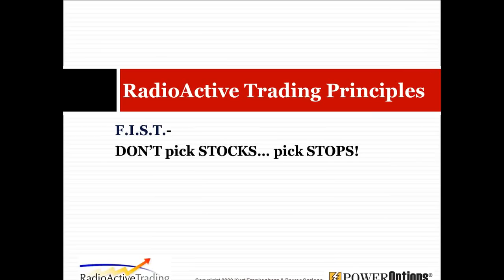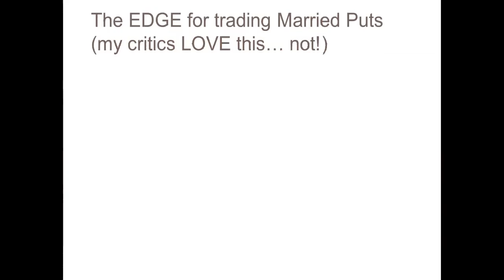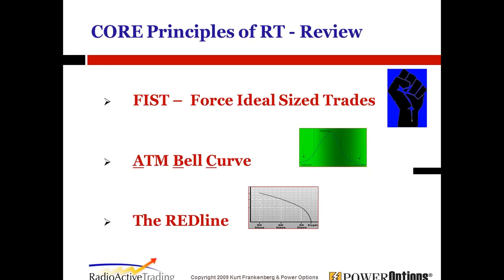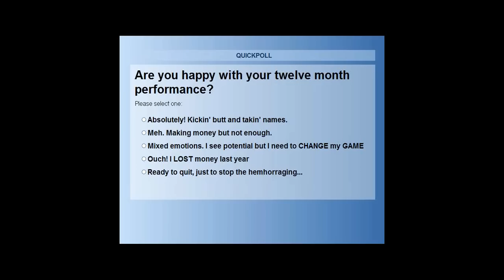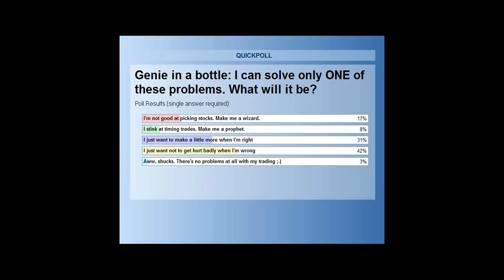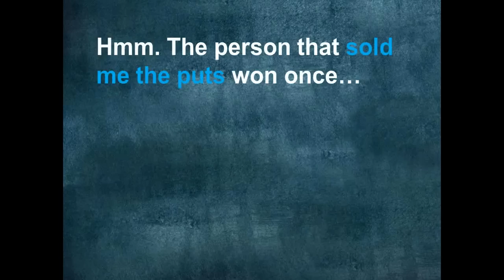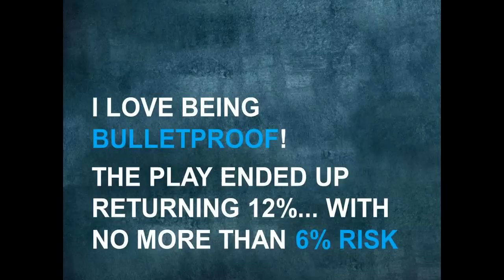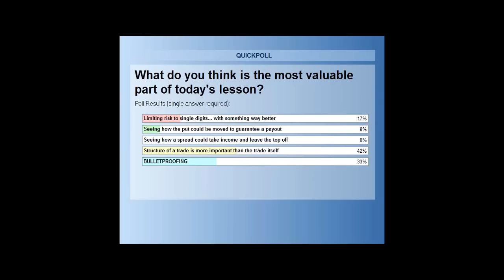Better than Covered Calls...Better Hedge and Return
Kurt Frankenberg of RadioActive Trading introduces the 3 Core Principles of the RadioActive Trading Technique, shows a real world comparison against a covered call trade, trade simulation of how you can be wrong more often than right and still make money and also shares an example of one of the 10 Income Methods